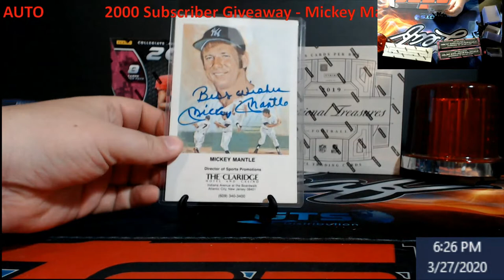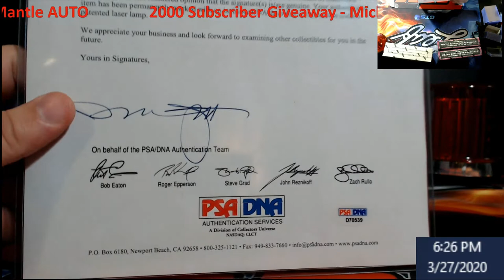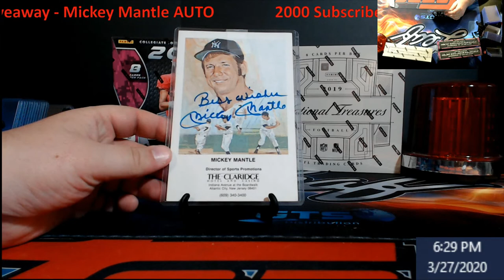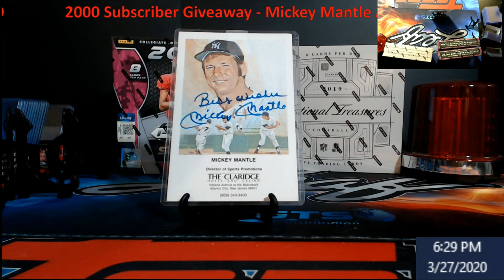2000 Subscriber Giveaway -- Mickey Mantle AUTO (PSA/DNA Certified)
Rules:  This giveaway ends Sunday March 29, 2020 at 5PM EST.
On Sunday March 29, 2020 at 6PM EST, I will come on LIVE, and use random.org to find our winner of the giveaway(Unless we get some huge number then I will have to use another program).  That one winner will get 1 x Mickey Mantle Autographed "Post Card" which is PSA/DNA Certified with the letter of authenticity.  You must either email me, DM me on Twitter or Instagram with your address and a screenshot showing that is your account if I don't already know you, or You can post something that is part of your address like the last 4 of your zipcode (example comment - Last 4 of zipcode is 4599).  **Winner has 30 days to claim the prize**

1811 N Dixie Ave #104

Who do I collect:
Roberto Clemente
Michael Jordan
Nolan Ryan
Sidney Crosby
Vintage Cards